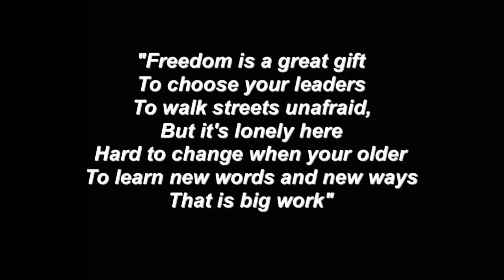Home of the Brave MG,BE And CF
Book trailer for Home of the Brave